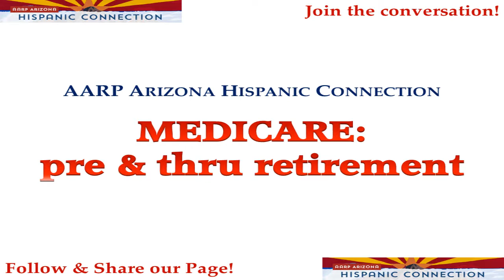MEDICARE: PRE & THRU RETIREMENT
A conversation on Medicare: pre & thru retirement, including definitions, different scenarios, enrolling in Medicare, creditable coverage, Medicaid, the Marketplace, AHCCCS, Social Security, and more.